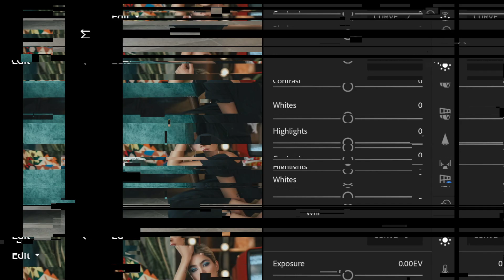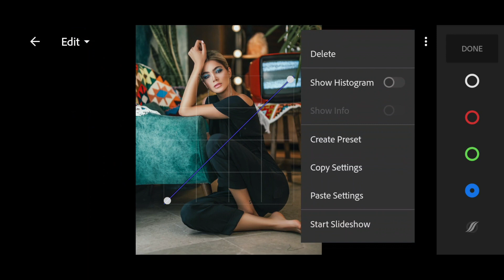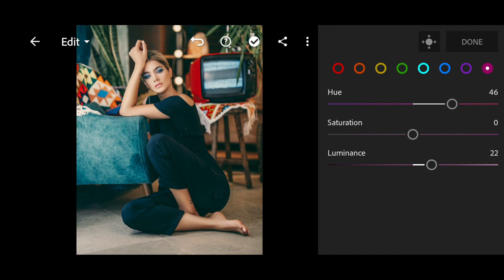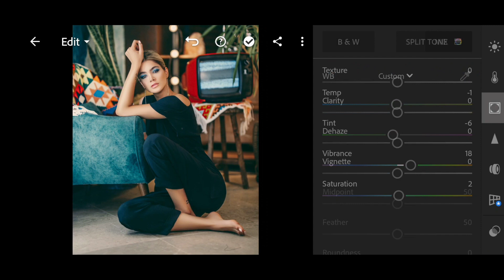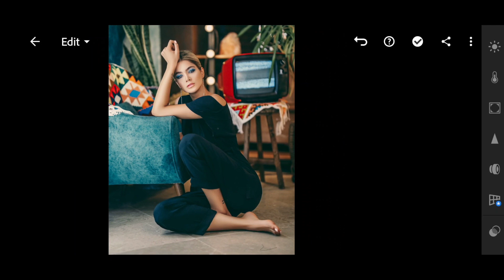DSLR CANON — Universal Professional Lightroom Preset | Tutorial | DNG | Download Free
DSLR CANON is a free, professional Lightroom preset based on Canon's DSLR prototype. This preset is universal. Thank you for being with us, we are trying for you!❤️

You can choose the option that is better for you below:
1. You can edit photos by yourself, watching our videos
2. You can download our presets for free, but for this you need to carefully watch the video and remember the password ( ) for downloading the preset in DNG format
3. You can repeat our preset using the step-by-step instructions from the screenshots. Look at our website for more details